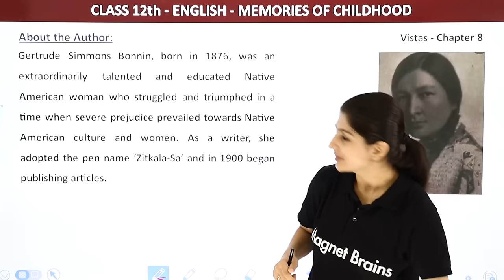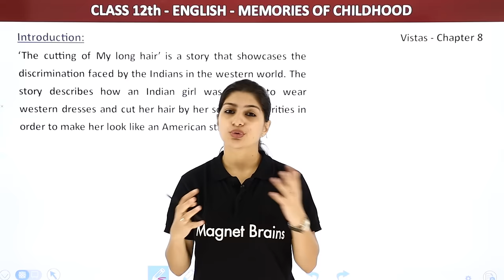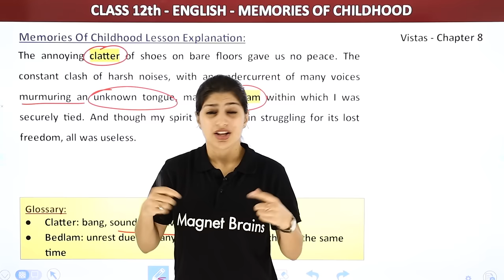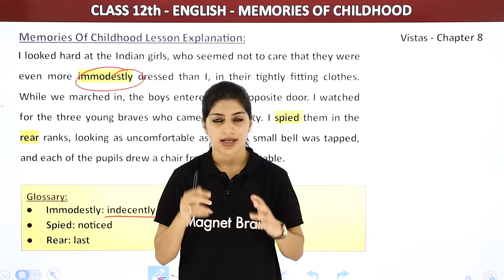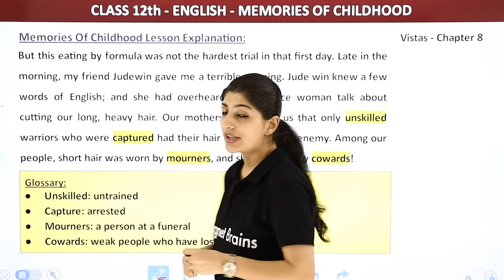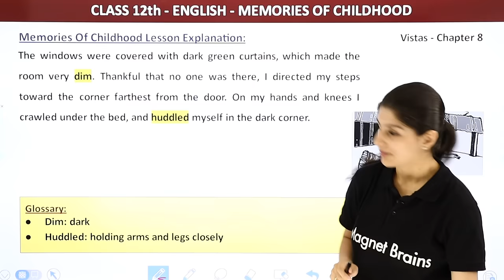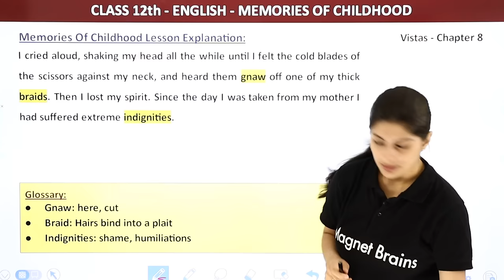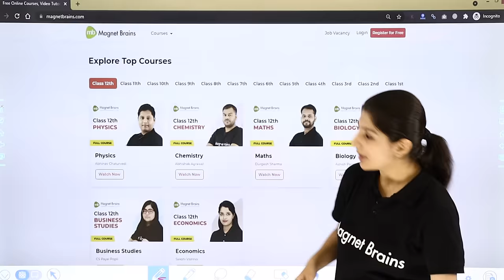Class 12 English Vistas Chapter 8 | Memories of Childhood - Explanation (Part 1) (2022-23)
✔️ Class: 12
✔️ Subject: English
✔️ Chapter:  Memories of Childhood Introduction
✔️ Topic Name: Memories of Childhood - Explanation (Part 1)
✔️ Topics Covered in This Video: This video is part one of a two-part series describing chapter 8 of the textbook 'English Vistas' for class 12. In this chapter, readers explore memories of childhood, in relation to the theme of growing up, by considering the short stories of 'The Last Leaf' by O. Henry and 'Iela’s Imitation' by R.K. Narayan. In this video, Anisha Mam will provide a detailed analysis and explanation of the literary techniques used by the writers in their stories, as well as their symbolism and deeper meanings. These stories focus on themes of courage and hope, helping viewers understand how literature can help them navigate the uncertain times of their lives.
00:00 Introduction Memories Of Childhood
00:14 Zitkala - Sa And Bama
00:53 About The Author
02:26 Introduction
06:37 Lesson Explanation
30:34 Website Overview